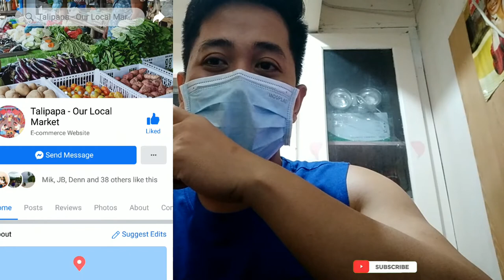ROASTED EGG WITH BITTER VEGETABLES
Pls watch my latest video mga ka chubs